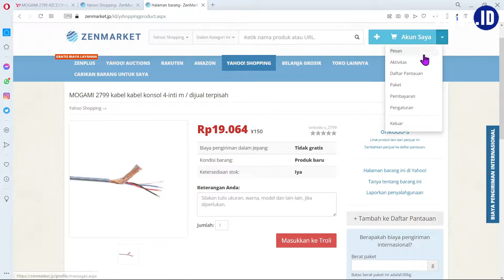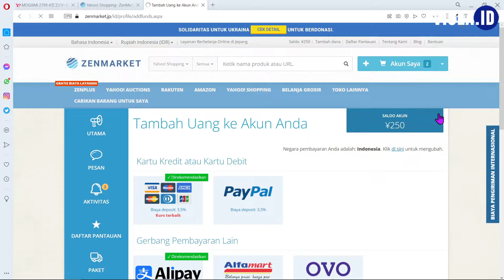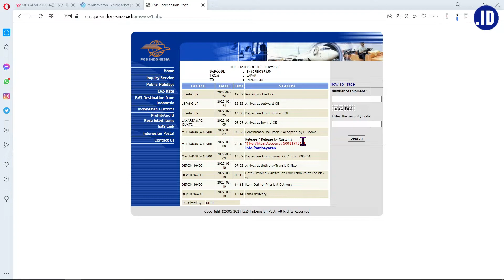Pengalaman Belanja Online dari Jepang dengan Zenmarket